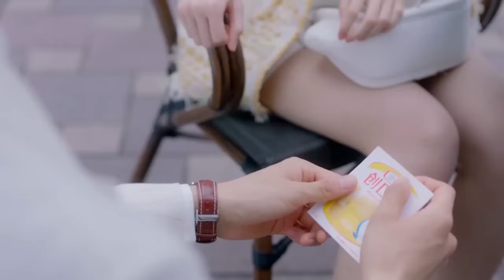总裁洗澡时却突然停电，不料灰姑娘竟乘机摸上他的腹肌，太大胆！终于轮到我恋爱了